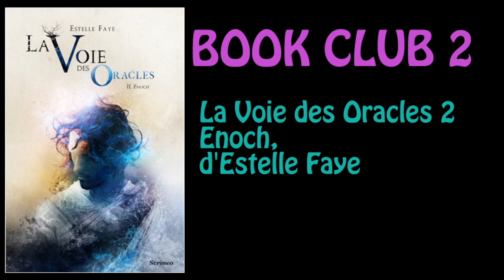Bookclub 2 : La voie des Oracles, d'Estelle Faye, pour le 30/09/2016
Hello! Si toi aussi tu as le tome 2 de la voie des oracles et que tu veux te joindre à moi pour le lire, voici le lien du groupe du bookclub

★ Me contacter

A bientôt!
Hélène